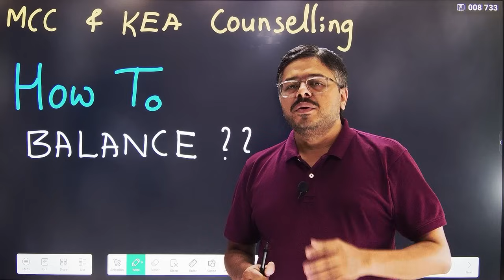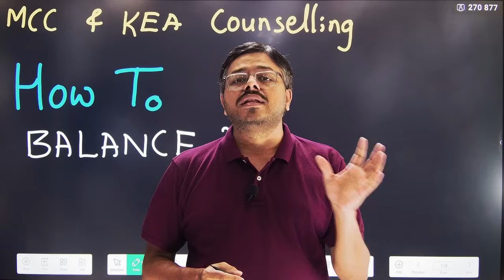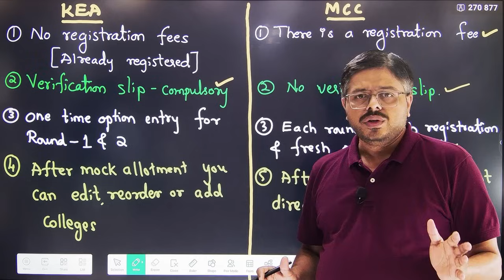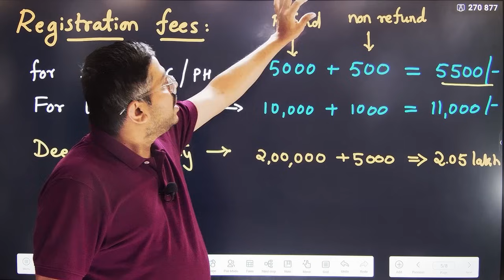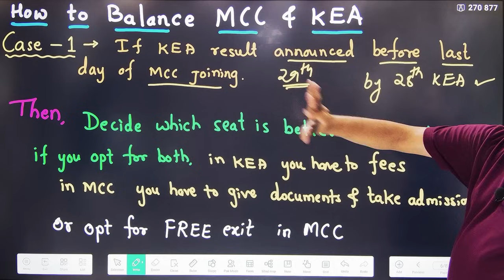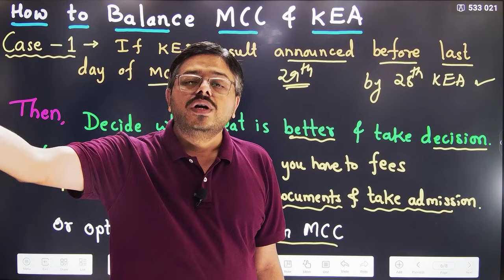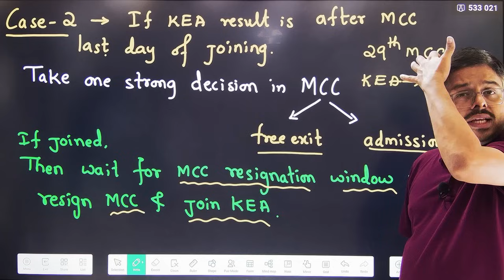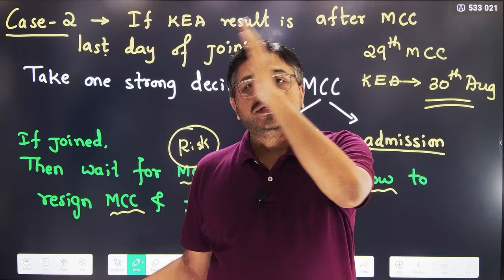HOW TO BALANCE KEA AND MCC COUNSELLING....??? / MY SUGGESTIONS